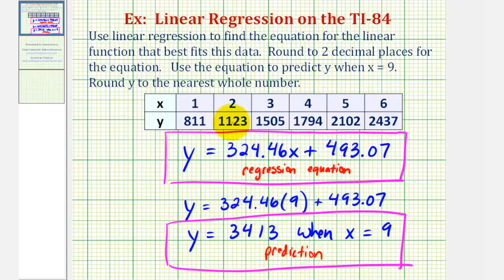Ejemplo de regresión lineal básica en la TI84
Este video explica cómo encontrar la ecuación de una función lineal que mejor se ajusta a los datos dados. Sitio